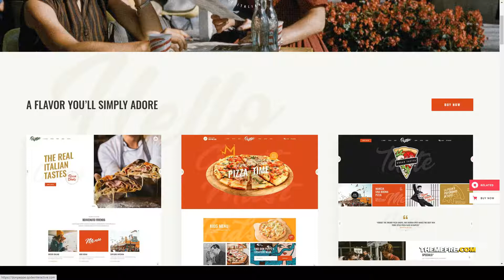Don Peppe - Pizza and Fast Food Theme Fast Food Restaurant snack Website Builder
Columns 4+

 Layout Responsive